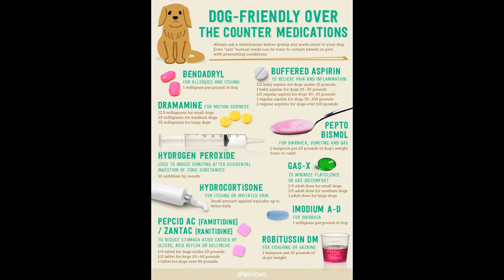Max our Bernese Mountain Dog pictures from February 2017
Good morning Cape Breton.

Maximus Handsomius here from my forever home.

Enjoy the pictures of me that were taken in February of 2017.

You can see other pictures on my Daily Blog that I do.